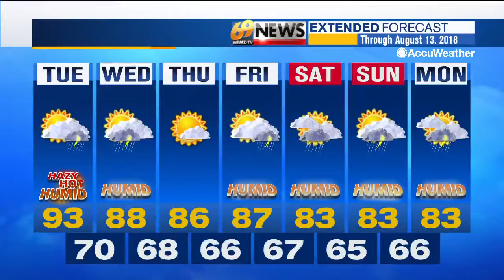69 News afternoon NETCAST for 8/7/18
Here's a look at our top stories this afternoon: Fire damages Steak 'n Shake in Fogelsville; Jury selection underway in fatal shooting of 2 men in 2004; Kutztown man pleads guilty to murder in girlfriend's killing. For more, watch 69 News or go to WFMZ.com